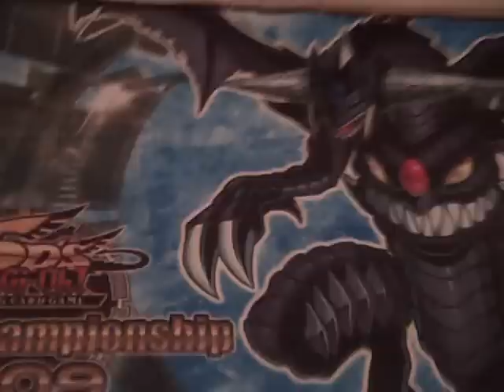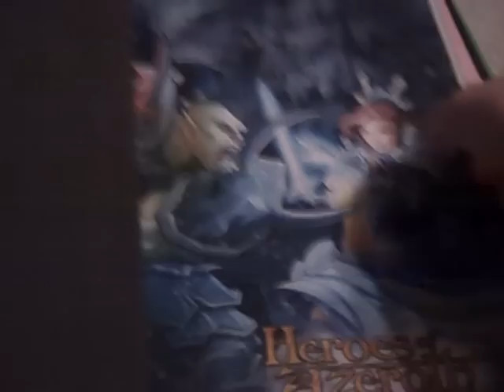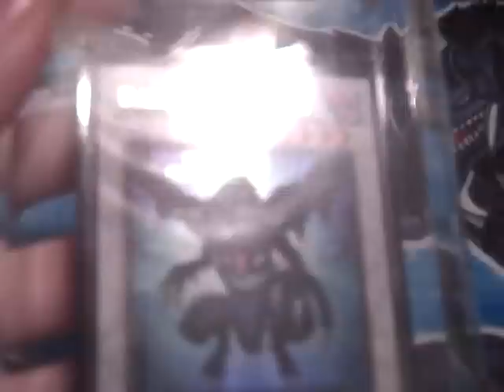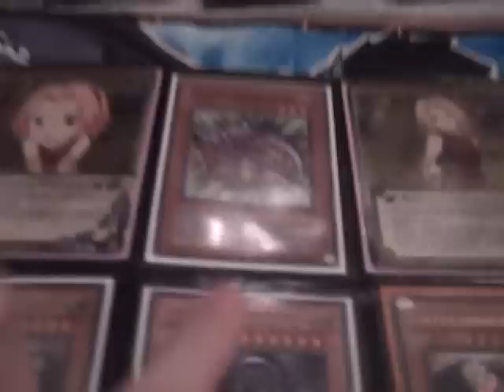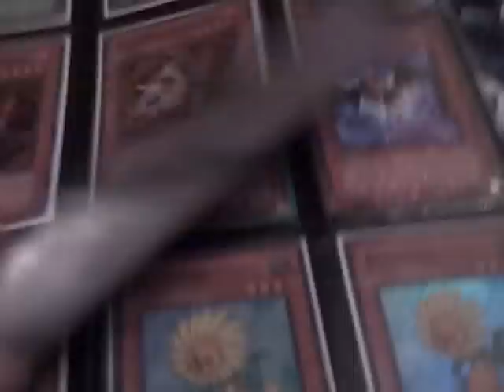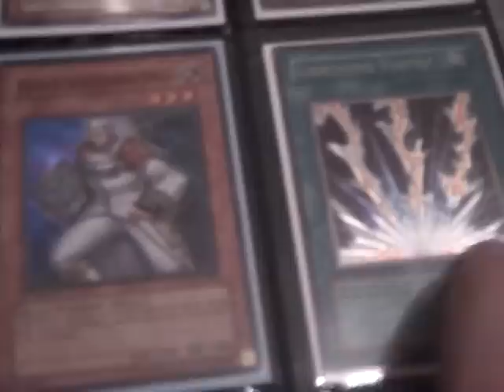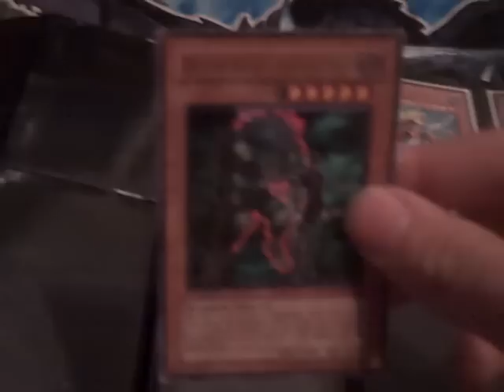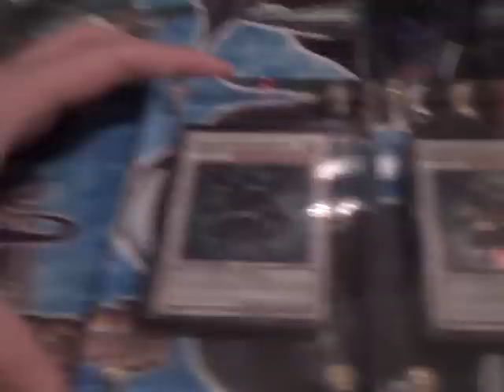POST Nationals (WCQ) Binder Update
no offers on the dark ends please if u want them go on ebay and buy them xD

for my team the is reading this ill give u a shoutout in my next vid

rules

1. I DONT SNED FIRST I HAVE OVER 30 REFS I HAVE DONE ALMOST 50 TRADES SO IF YOUR NOT GOING TO SEND FIRST DONT MAKE A OFFER.
2. if you want to trade make a offer!!! dont just say do you want to trade i will not resopond.

3. i only trade for my wants list.

4. if you are trading a mat to me NO CUSTOM MATS!

5. only back out off a trade within 72 hours we have confirmed.

6. YOU MUST SEND WITHIN 30 DAYS!!! IM SICK OF PEOPLE NOT SENDING AND NOT TELLING ME!!!

MY WANTS: (Please make me an offer if you want to trade and i only trade for my wants!)
this is all i need and i need them very bad!!!

x1 HINATA MAT (naruto if link nedded pm me)

x3 stardust dragon

x1 doomcaliber knight

x3 Vennominaga the Deity of Poisonous Snakes

x1 Firewing Pegasus (very high)

x2 ULTIMATE RARE jd TU01-EN000

x3 hearld of perfection

x1 soul taker (secret)

x3 CHAMPION PACK HOLO book of moon

x2 SUPER RARE threating roar

x2 SUPER RARE beckoning light

x1 ULTIMATE RARE Pot of averice

x3 mirror force (i value lower with it getting reprinted as common)